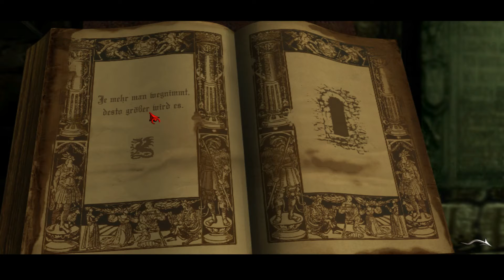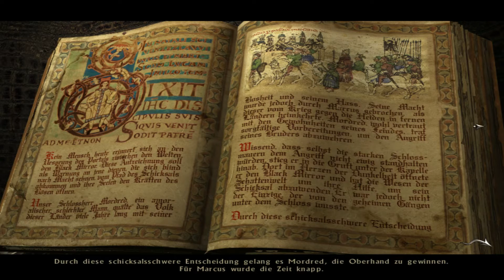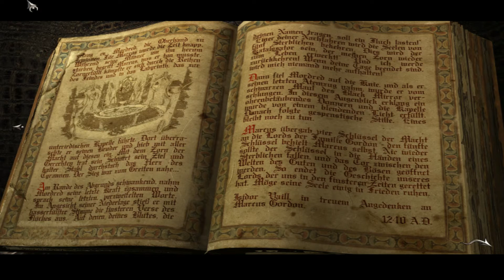Let's Play Black Mirror 1 #10 (GERMAN) Der erste Schlüssel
Let's Play Black Mirror
Wir spielen Samuel Gordon der nach zwölf Jahren erstmals zum Wohnsitz seiner Ahnen zurückkehrt
um am Begräbnis seines Großvaters teilzunehmen. Samuel glaubt als einziger nicht daran,
dass sein Großvater Selbstmord begangen hat und beginnt mit Nachforschungen die ihn auf einen düsteren Pfad bringen. Doch was geschah wirklich?

Intro by Hannes "Ness"